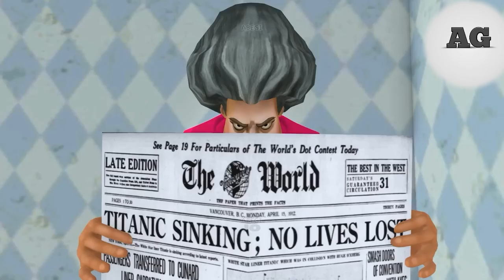Grandpa Ne Kya Kar Diya😱 | Granny Grandpa Ka Ghar Me Aa Gya Monster [AG ANOTHER GAME]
Granny Long Video.
Granny New Long Video.
Granny New Video.
Granny Funny Videos.
Granny Funny Movement.
Granny Funny Sence.
Granny Game.
Fastest Door Escape From Granny's House.
Granny Ka Helicopter Chura Liya.
Granny Funny GamePlay.
Gulli Bulli Shapit Train Part 1.
Gulli Bulli Aur Mummy Part 5.
Granny Chapter 2 Gameplay.
Bhoot.
Cartoon Cartoon.
Granny Grandpa.
Gulli Bulli.
Granny Game
Bhoot Bhoot.
Granny Bhoot Full Game Play.
Granny Gta 5.
Granny Gameplay.
Granny Escape Video.
Granny Helicopter Escape.
Granny Boat Escape.
Granny Funny Dance.
Granny 3.
Granny 2.
Granny.
Granny Menu Mode.
Granny Horror House.
Granny Horror Sence.
Granny House.
How To Download Granny Menu Mode.
How To Download
Granny Gameplay.
Granny Best Gameplay
Granny Funny.
Granny Best Place.
Granny Full Gameplay.
Granny Top Gameplay.
First Day Complete Granny Game.
All Granny Videos.
Granny Tips And tricks.
Granny House Escape.